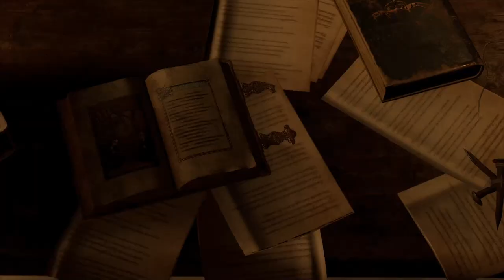Resident Evil 4 Remake Part 5: Bridge Detour and Shooting Gallery?